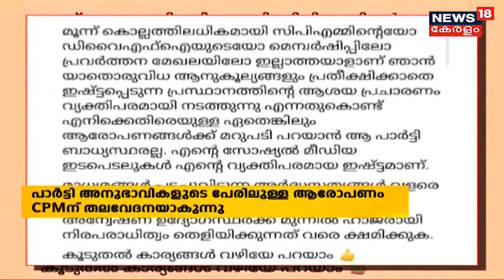മുഹമ്മദ് ഷഫീക്കിന് 40000 രൂപയും, വിമാന ടിക്കറ്റും; അർജ്ജുൻ ആയങ്കിക്ക് നിർണ്ണായക പങ്ക്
കരിപ്പൂർ സ്വർണ്ണക്കടത്തിൽ അർജ്ജുൻ ആയങ്കിക്ക് നിർണ്ണായക പങ്കുണ്ടെന്ന് കസ്റ്റംസ് റിപ്പോർട്ട്. പിടിയിലായ മുഹമ്മദ് ഷഫീക്കിന് 40000 രൂപയും, വിമാന ടിക്കറ്റും പ്രതിഫലമായി നൽകിയതെന്ന് റിപ്പോർട്ടിൽ പറയുന്നു. മുഹമ്മദ് ഷഫീക്ക് വാഹകൻ മാത്രമാണെന്ന് റിപ്പോർട്ടിൽ പറയുന്നു.